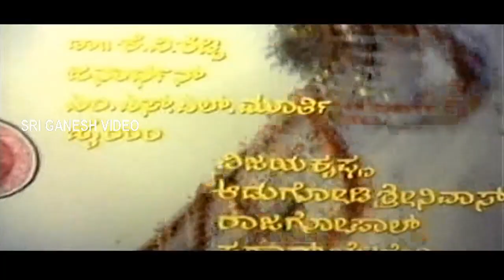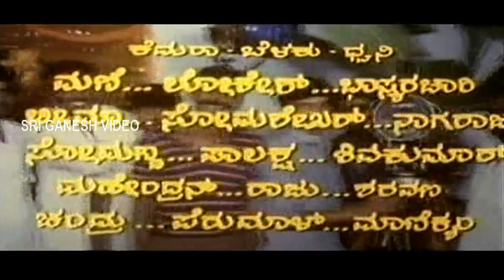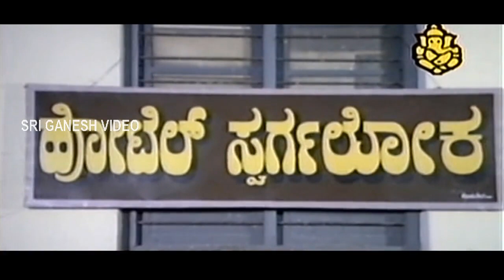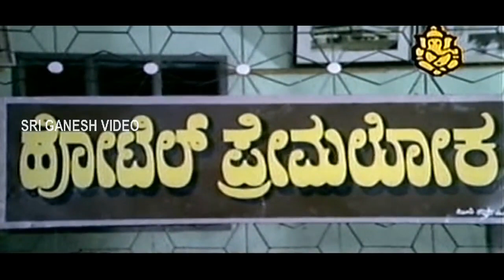Golmal Radhakrishna - Kannada Full movie